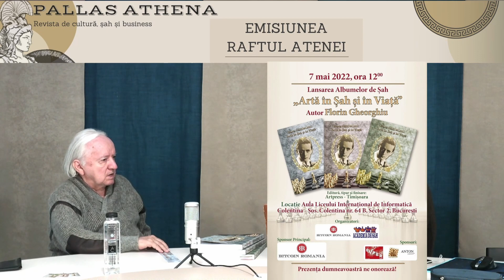Raftul Atenei: Marele maestru internațional la șah Florin Gheorghiu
La cei 78 de ani ai săi, marele maestru internațional la șah Florin Gheorghiu își lansează cele trei volume de partide alese din cariera sa, desfășurată la cel mai înalt nivel timp de șase decenii. Volumele sunt însoțite de fotografii din timpul turneelor, dar și de comentariile autorului.